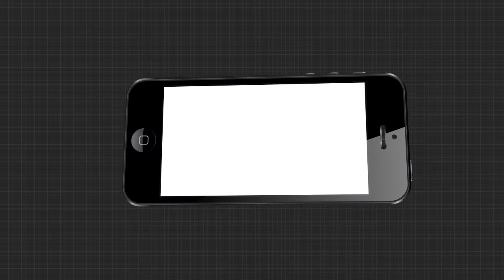ପ୍ରତିଶ୍ରୁତି ପାଲଟିଛି ପାଣିର ଗାର | Road Problem Bolangir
ଦୀର୍ଘ ଦିନ ଧରି ଅଞ୍ଚଳବାସୀ ପାଣି କାଦୁଅ ରାସ୍ତାରେ ଯାତାୟତ କରୁଥିଲେ ମଧ୍ୟ ଏଥିପ୍ରତି ଦୃଷ୍ଟି ଦେଉନି ପ୍ରଶାସନ । ଅଭିଯୋଗ କଲେ ବି ଶୁଣୁନାହାଁନ୍ତି ନିର୍ବାଚନ ସମୟରେ ଶିକ୍ଷା, ସ୍ବାସ୍ଥ୍ୟ, ଗମନାଗମନ ସମସ୍ୟା ଦୂର କରିଦେବାକୁ ବାହାସ୍ପୋଟ ମାରୁଥିବା ନେତା ମନ୍ତ୍ରୀ । ଆମେ କହୁଛୁ ବଲାଙ୍ଗିର ଜିଲ୍ଲା ଖପ୍ରାଖୋଲ ବ୍ଲକ ଅନ୍ତର୍ଗତ ତେଲେନପାଲି ଗ୍ରାମରୁ ପୁଟକେଲଚୁଆଁ ପର୍ଯ୍ୟନ୍ତ ଯାଇଥିବା ରାସ୍ତାର ଅବସ୍ଥା ବିଷୟରେ ।